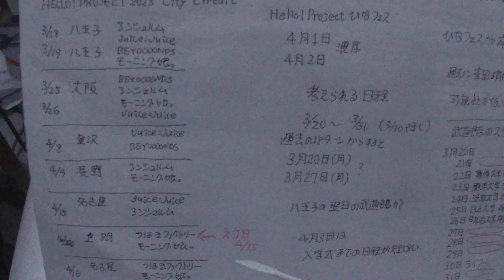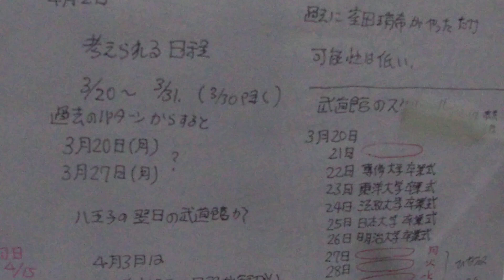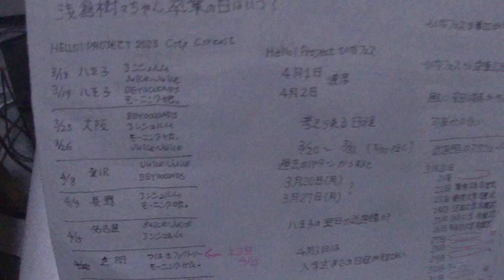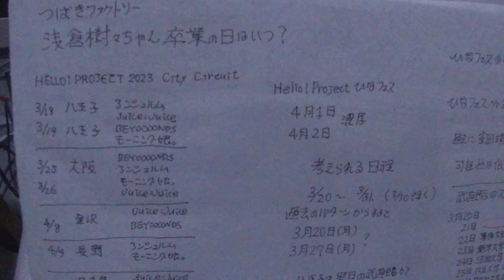つばきファクトリー浅倉樹々ちゃんの卒業時期予想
武道館だった場合の予想です